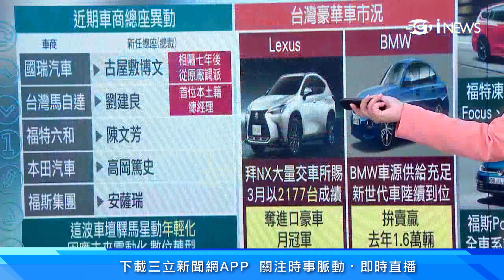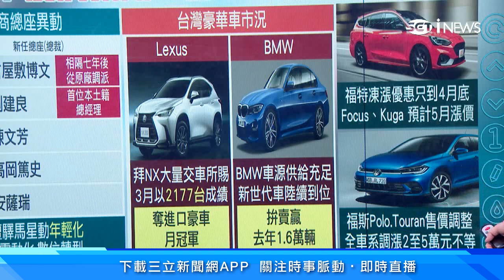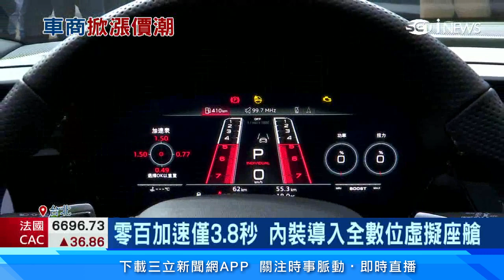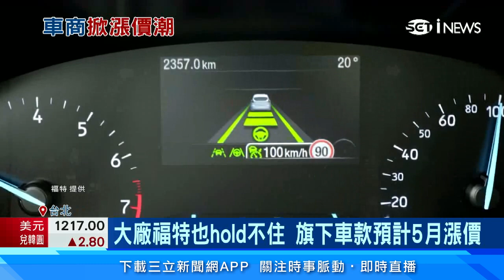買車要變貴了！國產車、進口車都喊漲 背後關鍵原因曝光｜奧迪400匹馬力「最強小鋼砲」登台 今年配額已完售｜汽車新聞｜三立iNEWS王志郁 主播｜訂閱@money_setn看更多 財經新聞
受到俄烏戰爭以及疫情影響，原物料與運費不斷上揚，為了反映成本，多家車廠紛紛調漲售價，專家分析，未來買車恐怕只會越來越貴。